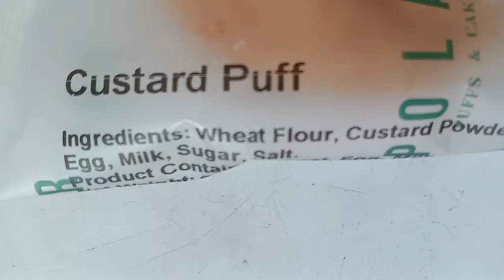snack polar baked freshly daily custard